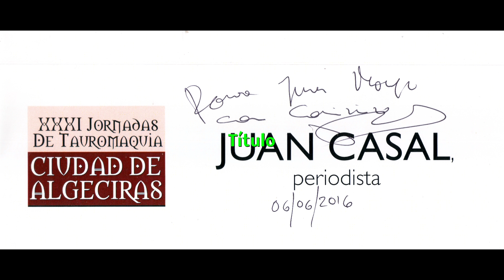XXXI Jornada de Tauromaquia Ciudad de Algeciras el Documental “El Encierro,6/6/16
XXXI Jornada de Tauromaquia Ciudad de Algeciras Proyección película Documental “El Encierro” Coloquio Con: Vicente Ruiz Corredor del Encierro y Miguel Eguiluz Corredor del Encierro Modera Juan Casal Periodista, Algeciras a 6 de junio del 2016